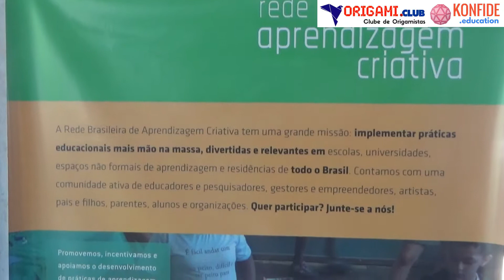Visão geral da Conferência Scratch Brasil 2017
A Conferência Scratch Brasil 2017 é o maior encontro da rede de Aprendizagem Criativa e são 3 dias de trocas de experiências, palestras, exposição interativa de projetos e oficinas.